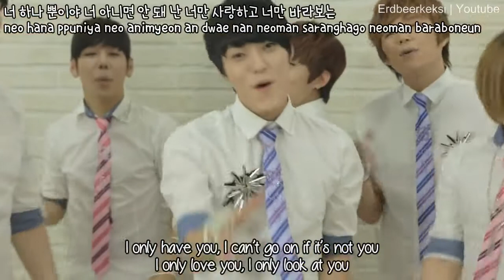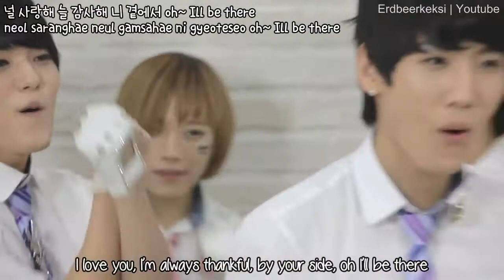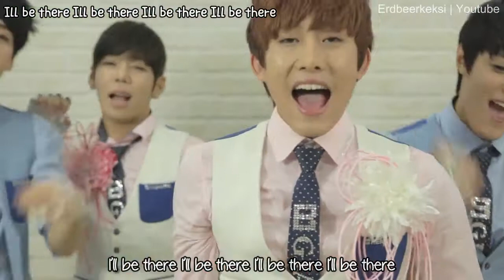[HD MV] G.IAM (지아이엠) - Be There (니곁에서) [English Subs Romanization Hangul]